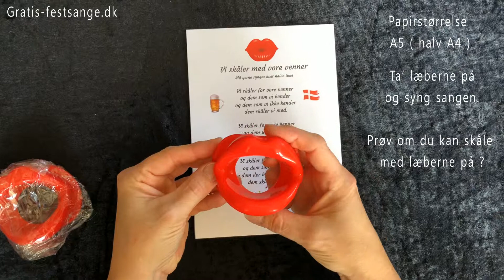Læbesangen - Vi skåler med vore venner